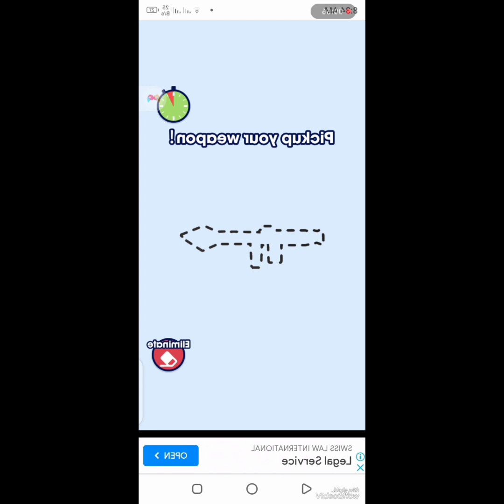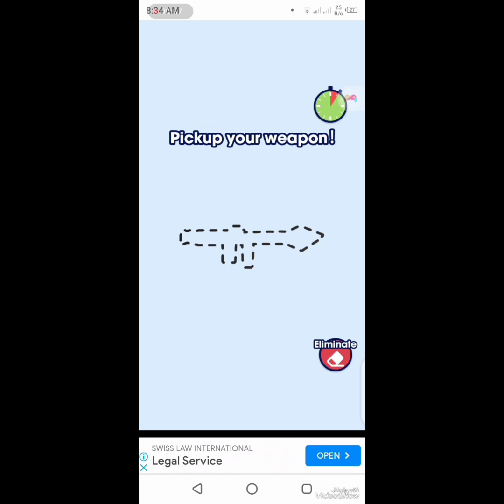June 29, 2023